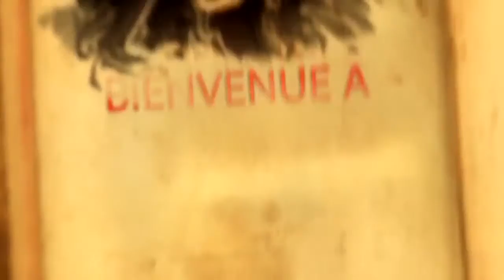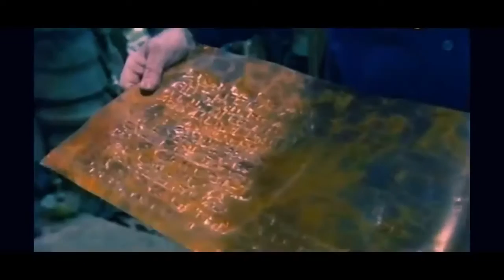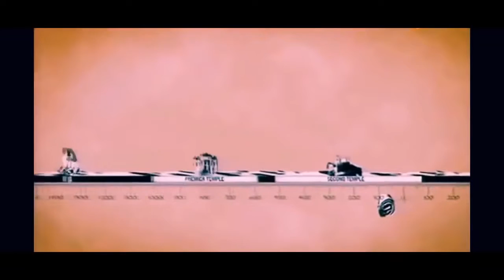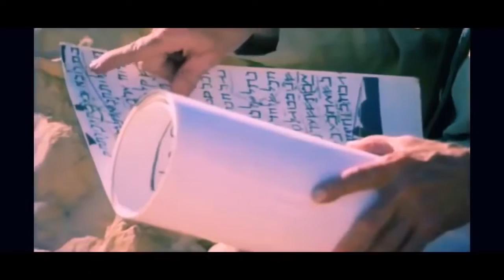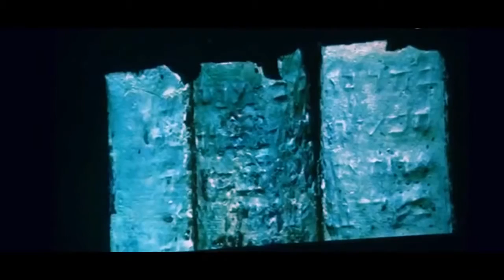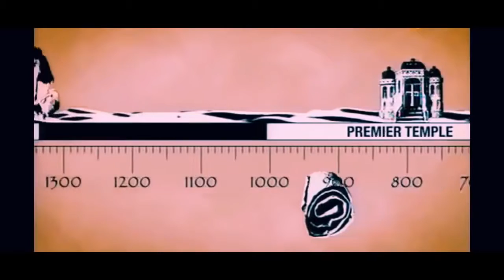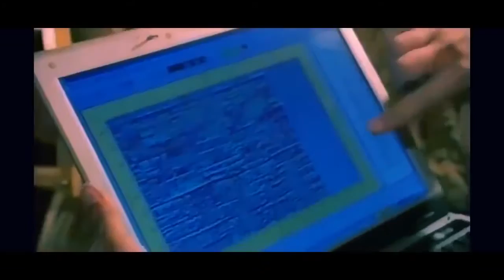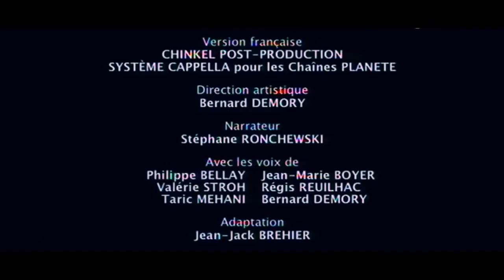Documentaire HD 2017 Le Mystérieux Rouleau De Cuivre De La Mer Morte Documentaire Historique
Le « rouleau de cuivre » (3Q15), ou Inventaire d'un trésor caché, est un des manuscrits de la mer Morte trouvé à Khirbet Qumrân dans la grotte no 3. Il s'agit d'un inventaire d'objets de grandes valeurs — or, argent, encens, vêtements précieux — ayant été cachés dans différents lieux de la région, dont des grottes, avec des indications pour les retrouver. Au lieu d'être écrit sur un support en cuir ou en papyrus, cet inventaire figure sur un rouleau en cuivre très pur, mélangé à environ 1 % d’étain, ce qui constitue un cas unique dans le cadre de ces découvertes. Il présente toutes les caractéristiques d'un inventaire officiel. À cette époque, le cuivre était utilisé pour sauvegarder les documents non-littéraires, comme les lois publiques romaines. Le cuivre était alors avec le bronze, les supports courants favoris pour consigner les archives des temples. Comme 4QMMT, il a été écrit dans un hébreu intermédiaire entre l'hébreu biblique et l'hébreu mishnaïque.

C'est un des manuscrits qui ont contribué à mettre en cause le « modèle standard » concernant les manuscrits de la mer Morte, le moment où ils ont été cachés et le rapport entre la « secte » qui a écrit une centaine de ces manuscrits et le site de Qumrân.

Bien que cette question soit encore en débat, il est en général admis par les historiens spécialistes, que ces valeurs ont été cachées par les combattants de la Grande révolte juive déclenchée en 66, afin de les soustraire à l'éventuelle prise de Jérusalem par les forces romaines.